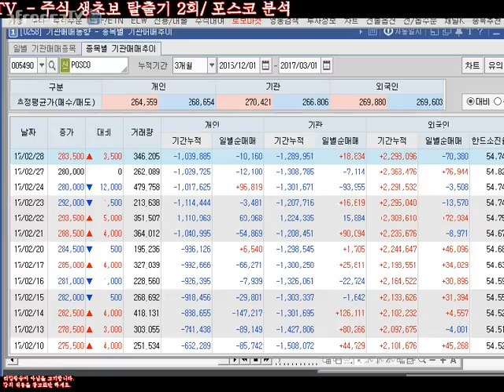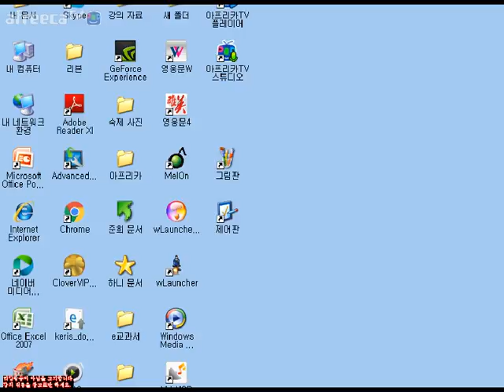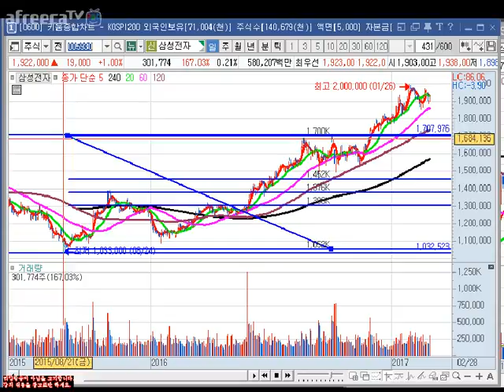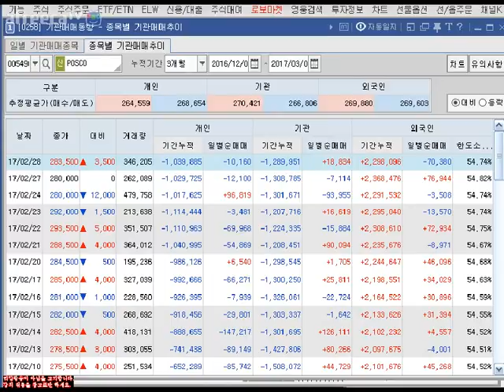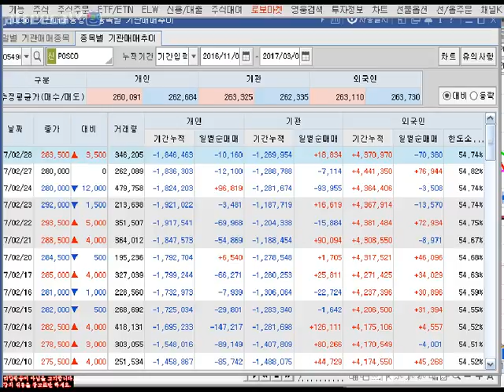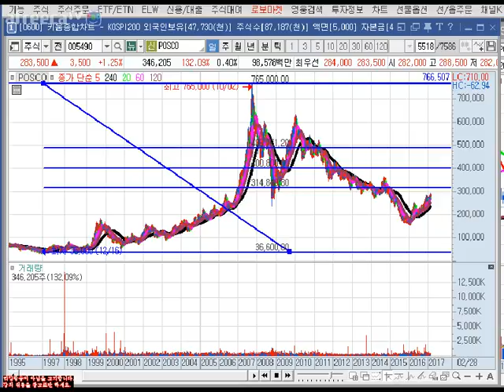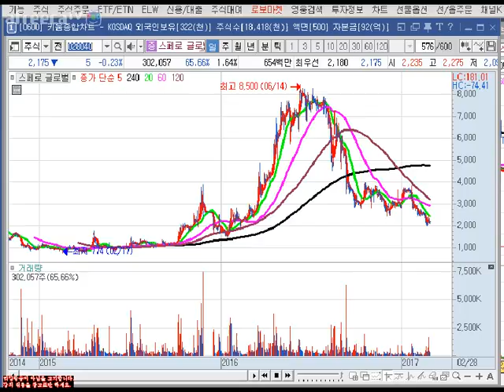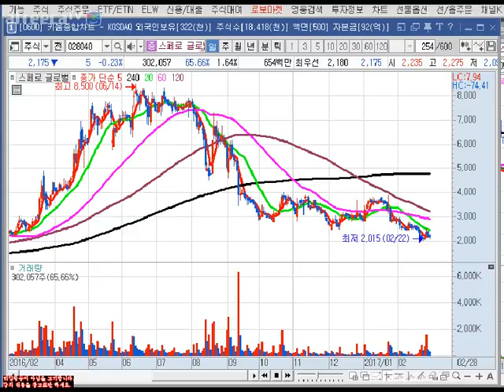= 닥터케이 TV = 주식 생초보 탈출기 2-1회/피보나치/캔들/170301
주식 생초보 탈출기 2편의 영상과 음성의 씽크가 밀려
다시 방송해보았습니다. ㅠㅠ
장비 업그레이드가 시급합니다.  최선을 다하도록
하겠습니다. 널리 양해 부탁 드립니다.